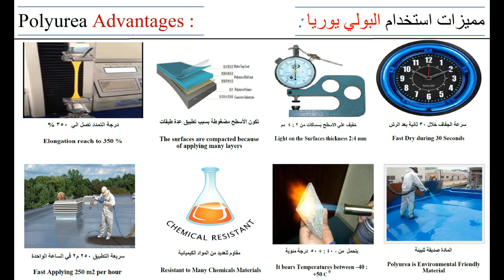دهانات البولي يوريا أرضيات وحوائط ـ POLYUREA PAINTS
مادة دهانات البولي يوريا :
ـــــــــــــــــــــــــــــــــــــ
تستخدم لدهان الارضيات والحوائط والاسطح للمباني والمنشآت المعدنية وغير ذلك , فهي أقوي من مادة دهانات الايبوكسي الشائعة الاستخدام ولها فوائد كثيرة ..
تستخدم الشركات الصناعية البولي يوريا للأسطح المعرضة في الماء لأن نسيج الأسطح لا يزال سلسا حتى لو كانت تحت الماء من ناحية أخرى السطوح مع الايبوكسي تصبح هشة إذا تعرضت لظروف قاسية. ومع ذلك، عندما يتعلق الأمر المقاومة الكيميائية ، الايبوكسي هو أفضل من البولي يوريا . الإيبوكسي هو أكثر مقاومة للمواد الكيميائية من البولي يوريا , ولكن البولي يوريا مقاومة للاشعة فوق البنفسجية.
يوجد عبر الانتر نت الاختلافات بين الايبوكسي و البولي يوريا